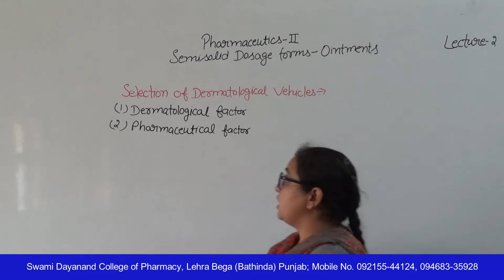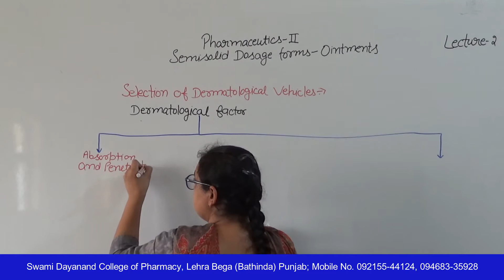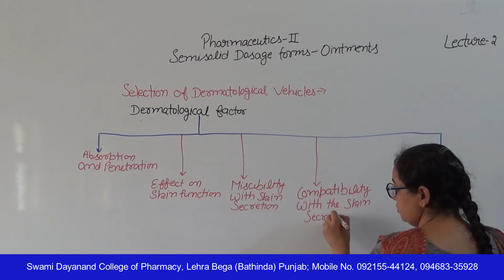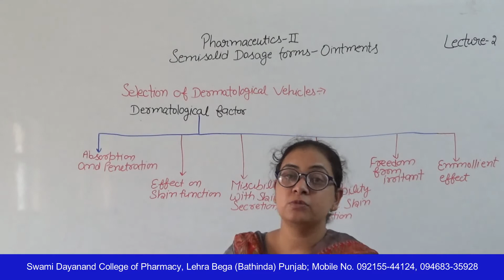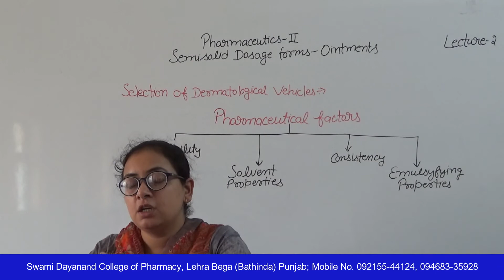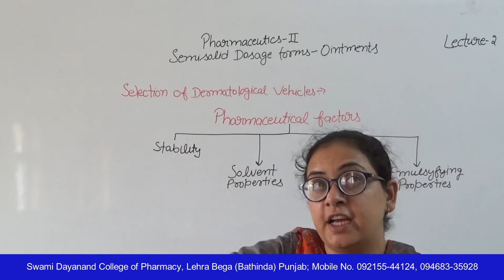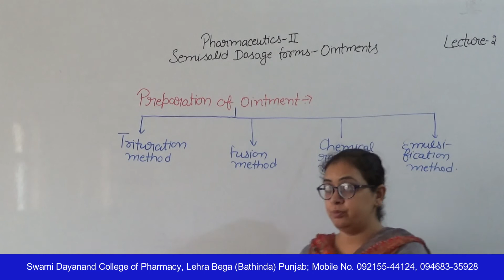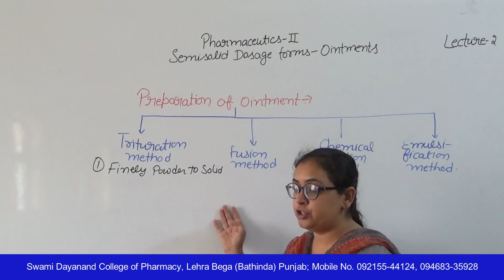Pharmaceutics - II; Ointments, Lecture 02 HD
Name of Course : Diploma in Pharmacy
Class : Second Year
Subject Name : Pharmaceutics - II
Topic : Ointments